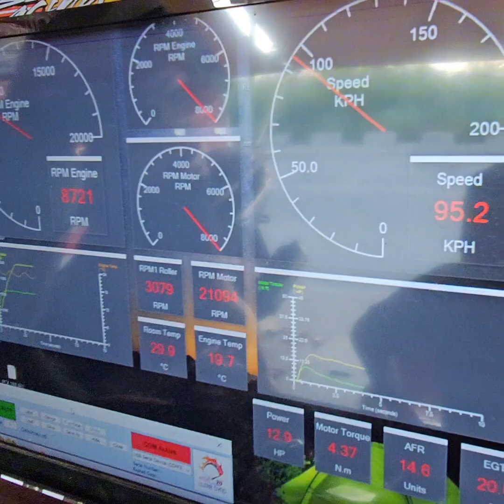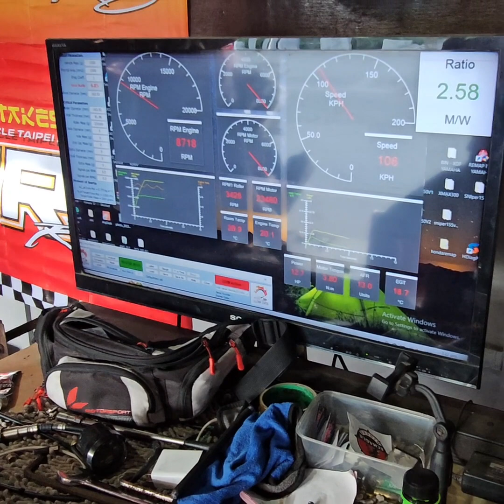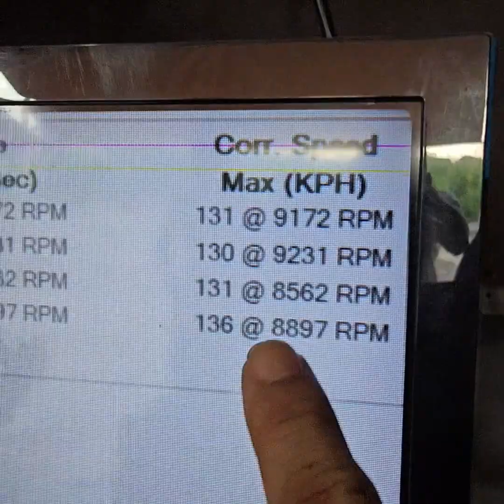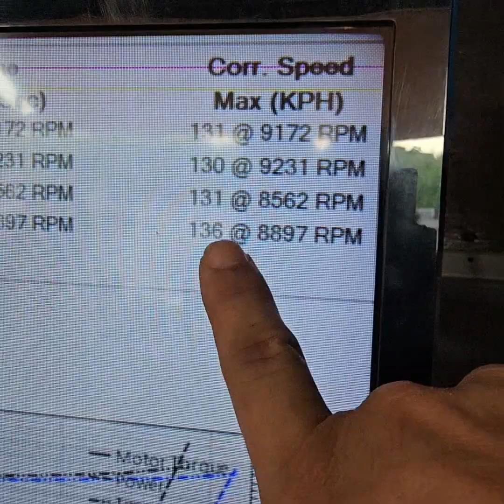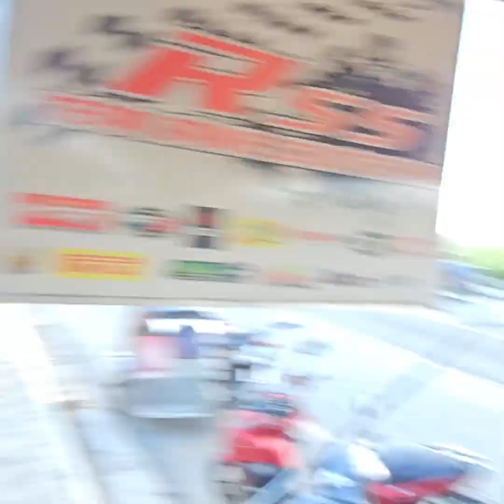Yamaha Nmax v2 yconnect Stock ecu remap with accurate Dyno test result